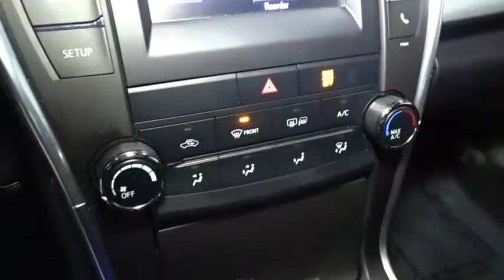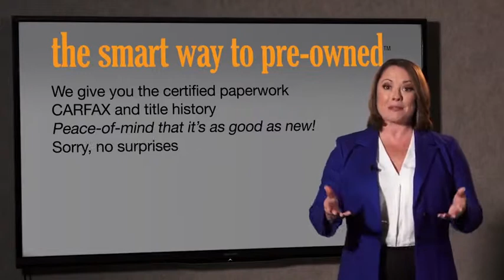2016 Toyota Camry Hillside, Newark, Union, Elizabeth, Springfield, NJ 191262A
Silver  2016 Toyota Camry available in Hillside, New Jersey at Route 22 Toyota. Servicing the Newark, Union, Elizabeth, Springfield, NJ area.

Check out this gently-used 2016 Toyota Camry we recently got in. * * * * * TOYOTA CERTIFIED * * * * * ONE OWNER, BACK-UP CAMERA, BLUETOOTH, MP3 Player, ALLOY WHEELS!! KEYLESS ENTRY Thanks to an extensive used-car warranty, every Toyota Certified Pre-Owned Vehicle comes with peace of mind. It covers major engine and transmission components, except for standard maintenance items, body glass and interior. Toyota will repair or replace any covered part that is defective in material or workmanship under normal use. The Toyota Certified Pre-Owned Vehicle Limited Warranty extends the powertrain coverage to 7 years*/100,000 total odometer miles (whichever occurs first). *See dealer for details. The Smart Way To Buy! Are you tired of hidden fees and bogus rates ruining your search process? Now there's a way to avoid all of the nonsense. Introducing the smart way to buy from Route 22 Auto's. The advantages of the smart way to buy are endless. There is no pressure throughout your search. You can finally feel at ease when purchasing a car. Since there are no hidden fees, there are no surprises or gimmicks revealed when you finally make a decision. Route 22 Autos salespeople are direct and value your time, so there is no back and forth or confusion. They know it's necessary for you to feel comfortable during the buying process and want to be trusted. The smart way to buy is smart for a reason. The team at Route 22 Auto's does Internet research every day to discover the right price for you. They make sure to look at competitors' pricing and numbers from industry experts so you can feel confident that you're getting the best offer possible. The main factors that contribute to your final cost are market value, product availability, days' supply in the market and the product age, color and equipment. It's easy to feel secure with the smart way to buy Your buying risks are reduced thanks to a CARFAX BuyBack Guarantee The look is unmistakably Toyota, the smooth contours and cutting-edge technology of this Toyota Camry SE will definitely turn heads. A truly breathtaking example of pure vehicle design achievement...this is the vehicle of your dreams! The Toyota Camry has been the best-selling car in America for twelve years now. The Camry is a massive success and with good reason -- it's got proven reliability, a quiet and spacious interior, good fuel economy and exciting exterior styling. For anyone who needs quiet, comfortable transportation for up to five people without breaking the bank, the Camry is invariably the place to start the search. The Camry offers a ton of versatility for the price, but can also be optioned up to give buyers that luxury car feel if they so desire.
Window Grid Antenna,Radio: Entune Audio -inc: Entune multimedia bundle, 6.1 touch-screen display, AM/FM CD player, MP3/WMA playback capability, 6 speakers, auxiliary audio jack, USB 2.0 port w/iPod connectivity and control, hands-free phone capability, phone book access, advanced voice recognition, SIRI Eyes Free and music streaming via Bluetooth wireless technology,Radio w/Seek-Scan, Clock, Speed Compensated Volume Control and Steering Wheel Controls,Variable Intermittent Wipers,Grille w/Chrome Bar,Fully Automatic Projector Beam Halogen Daytime Running Headlamps w/Delay-Off,Fully Galvanized Steel Panels,Wheels: 7.0J x 17 Alloy -inc: graphite finish,Light Tinted Glass,Tires: P215/55R17 AS,Front Windshield -inc: Sun Visor Strip,Trunk Rear Cargo Access,Clearcoat Paint,Body-Colored Door Handles,Chrome Side Windows Trim,Compact Spare Tire Mounted Inside Under Cargo,Fixed Rear Window w/Defroster,Steel Spare Wheel,Lip Spoiler,Body-Colored Front Bumper,Body-Colored Rear Bumper,Front License Plate Bracket,Body-Colored Power Heated Side Mirrors w/Manual Folding,Full Floor Console w/Covered Storage, Mini Overhead Console w/Storage and 2 12V DC Power Outlets,Sliding Front Center Armrest and Rear Center Armrest,Power Rear Windows,Interior Trim -inc: Metal-Look Instrument Panel Insert, Metal-Look Door Panel Insert, Metal-Look Console Insert and Chrome/Metal-Look Interior Accents,Cargo Area Concealed Storage,Manual Tilt/Telescoping Steering Column,Cargo Space Lights,Power Door Locks w/Autolock Feature,Instrument Panel Covered Bin, Driver / Passenger And Rear Door Bins,Delayed Accessory Power,Rear Cupholder,Analog Display,Manual Air Conditioning,Manual Adjustable Front Head Restraints and Fixed Rear Head Restraints,Sport Leather Steering Wheel,2 12V DC Power Outlets,Leather/Piano Black Ge